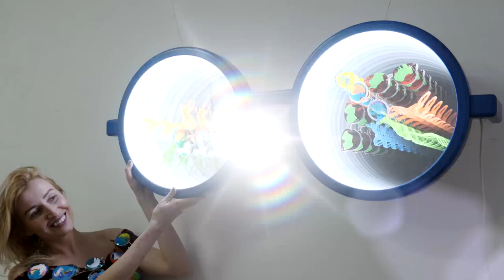Exciting art process how Artist Olga Kosheleva creates oversized sunglass sculptures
Artist Olga Kosheleva